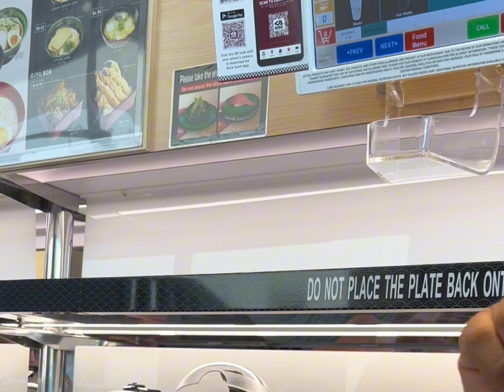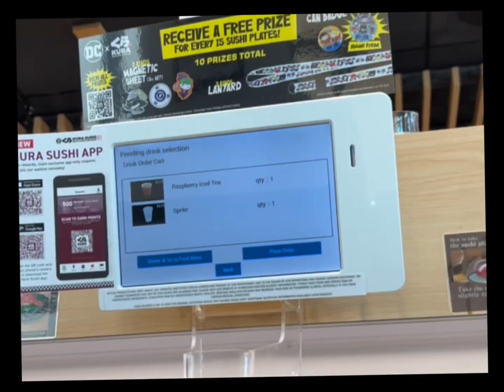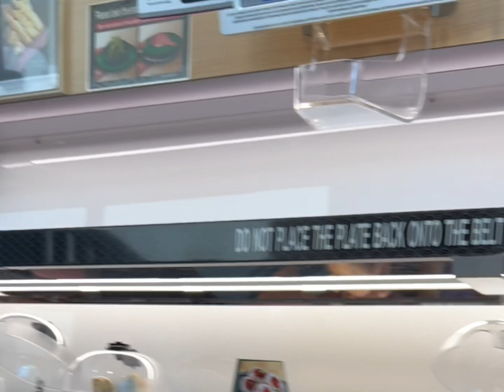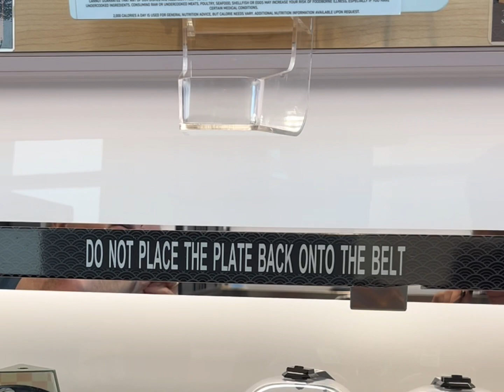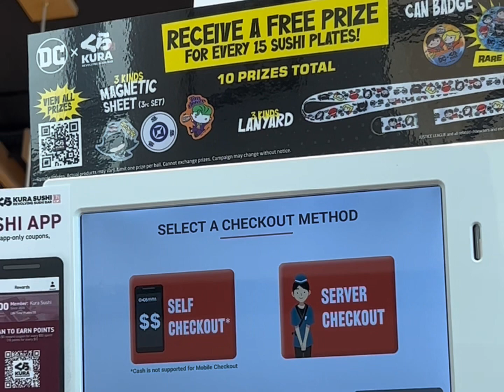Kura Sushi in Georgia 🇺🇸 foodvlog teamwetti georgiausa sushilovers kurasushi firsttry 🍣